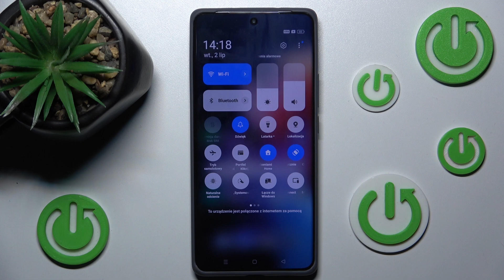Jak włączyć gesty w powietrzu w Realme GT 6T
Cześć wszystkim! W dzisiejszym filmie na kanale Hardreset_pl pokażę Wam, jak włączyć i skonfigurować gesty w powietrzu na smartfonie Realme GT 6T. Dzięki funkcji gestów w powietrzu możecie sterować swoim telefonem bez dotykania ekranu, co jest nie tylko wygodne, ale także futurystyczne. Jeśli chcecie dowiedzieć się, jak aktywować tę funkcję, to ten poradnik jest dla Was. Zapraszam do oglądania!

Realme GT 6T jak aktywować gesty w powietrzu?
Jak skonfigurować gesty w powietrzu w Realme GT 6T?
Realme GT 6T ustawienia gestów bezdotykowych
Jak używać gestów w powietrzu w Realme GT 6T?
Gesty w powietrzu Realme GT 6T poradnik